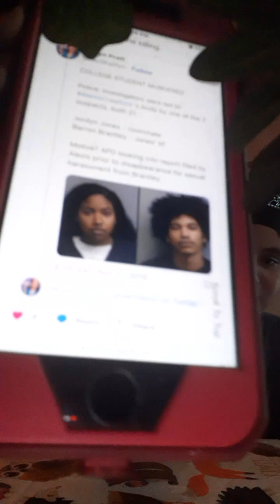'🔍🔦UnsolvedCase🔦🔍- Alexis Crawford: Roommate & Roommate's BF Charged For Her Murder!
'Every Tuesday! 🌹🌹